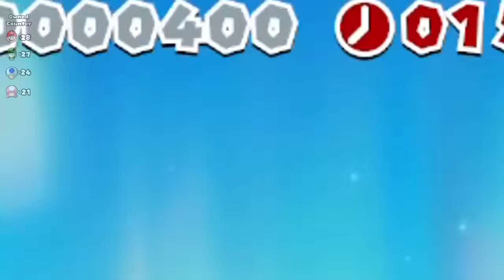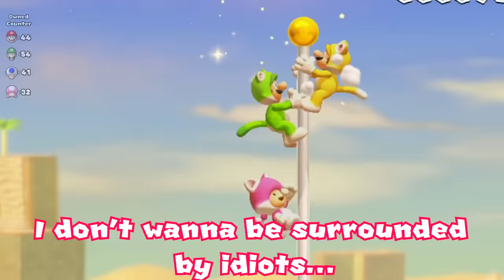Super Mario Maker 2 "Funny Moments 3"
After so long they are back for more chaotic randomness! But it seems Luigi won't be the only one to have a bad day this time.
I'm happy to finally be finished with his video, I put more effort into this one in comparison to the previous funny moments and I hope you guys enjoyed it, now a Part 4 will still happen but it might take a long while for that but stay tunned in the future for more!

Credit to Tristan Alric for the Bug Fables musics.